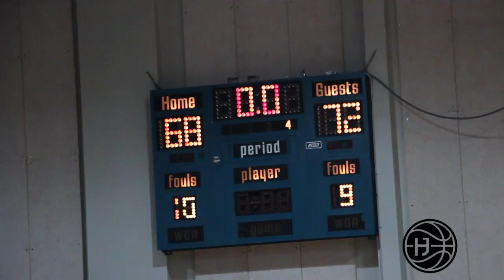Alec Rodriguez goes CLUTCH versus Brent Holcombe | Belen vs Coral Reef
2019 6'0 PG Alec Rodriguez of Belen Jesuit(Miami,FL) vs 2017 6'7 PF Brent Holcombe of Coral Reef(Miami,FL) holds 4 D1 Offers.